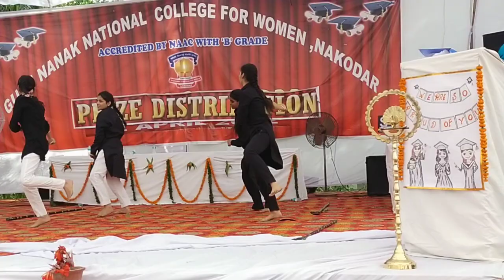Vibe-Diljit Dosanjh Top Notch Gabru